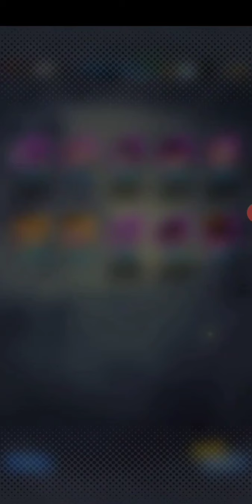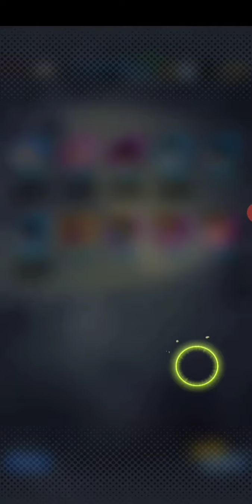DRAGON BALL LEGENDS ultra instinct Goku hunting day 2